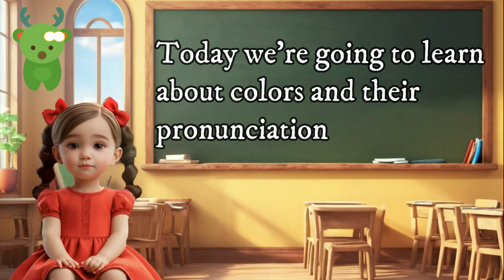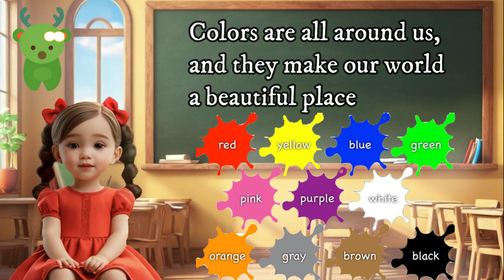Learn Catchy Colour Names before Drawing | Little Marvels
"Color Craze Adventure! 🌈 Fun E-Learning for Kids - Mastering Color Names with Playful Magic!"

🎨 Embark on a whimsical Color Craze Adventure, where learning the vibrant world of colors is an enchanting journey for our little learners! 🌟 Join us in this delightful E-Learning experience, specially crafted to make mastering color names an absolute joy for your kids. 🚀

🌈 In this animated wonderland, we've created a colorful universe filled with interactive games, catchy melodies, and playful animations, turning color exploration into a magical and memorable adventure! From dazzling reds to serene blues, each color is a character waiting to be discovered and embraced. 🌟

🖍️ Whether your child is just starting to recognize colors or eager to expand their palette, our E-Learning session promises to transform the world of colors into an engaging and entertaining experience. 🎨 Let's make learning about colors a carnival of creativity, where every shade is a star in the artistic show!

🎬 Hit play now and let the Color Craze Adventure begin! Together, let's create a vibrant community where learning is as joyful as a rainbow! 🌈

About Channel